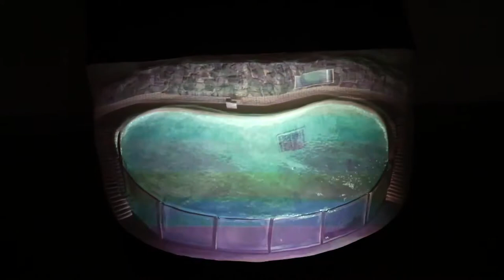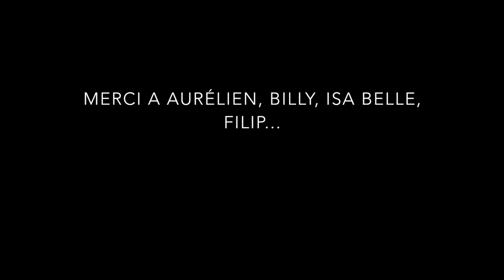L'échapée Belle | Pastoral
Sur une composition impressionniste du duo Pastoral (Christophe Bailleau + Philippe Franck Be/Fr), entrelacs  d’arpèges guitaristiques et de nappes électroniques, des saynètes bucoliques, poétiques ou humoristiques s’entremêlent pour nous emmener dans une ballade à la folie douce, dérive d’un quotidien provincial surréel.

"L'échappée belle" est aussi le titre du premier album (+ livret avec photos de Christophe Bailleau et fragments poétiques de Philippe Franck) de Pastoral sorti en 2019 sur l'alter label Transonic (une production Transcultures)